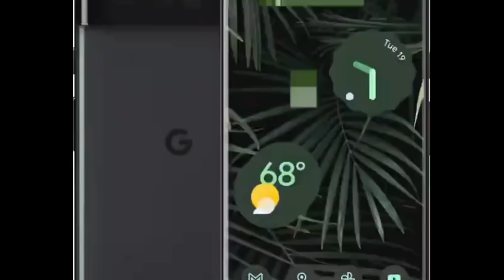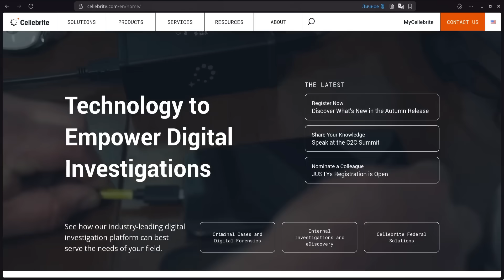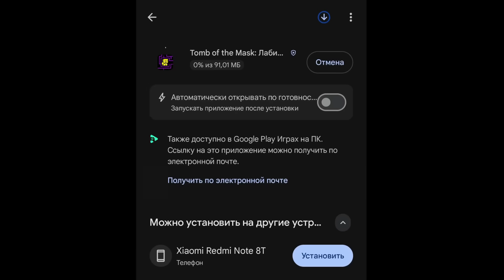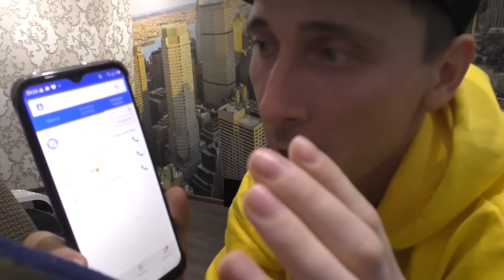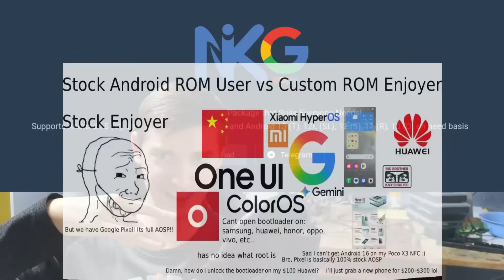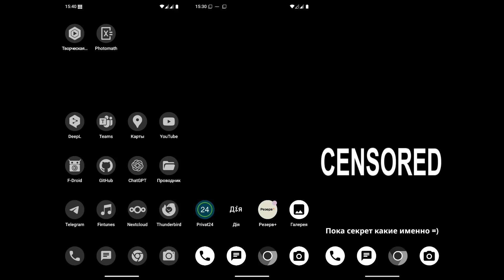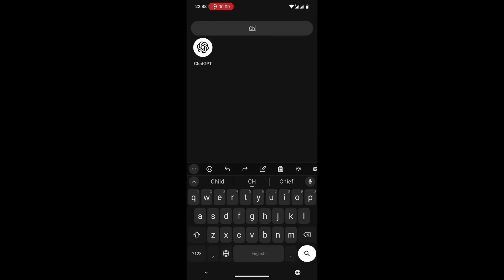ЭТО ЛУЧШИЙ АНДРОИД? | Обзор и разбор GrapheneOS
В этом видео я рассказываю, как GrapheneOS защищает данные, чем она отличается от других кастомных прошивок и почему даже Cellebrite не смогла взломать Pixel с GrapheneOS.
Разберём режимы BFU/AFU, песочницу Google-сервисов, изолированные профили и функции вроде "Duress password".

Таймкоды:
00:00 Вступление
00:48 Что такое GrapheneOS
00:59 Чем GrapheneOS отличается от аналогов
01:20 Cellebrite и неудачная попытка взломать пиксель
01:58 Режимы BFU и AFU
03:08 Как авторебут спасает от взлома
03:38 Другие способы защиты от извлечения данных
03:54 Расширенный контроль разрешениями
04:42 Жиза
05:00 Фиктивные контакты
05:50 Google сервисы в песочнице
07:03 Изолированные профили
07:54 Duress password (Пароль принуждения)
08:24 Мои общие впечатления